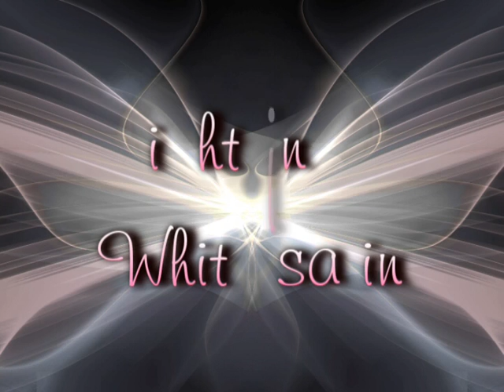Mario Cimarro LHDM Night in White satin ▒Juan♥Paula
Night in White satin ▒Juan♥Paula